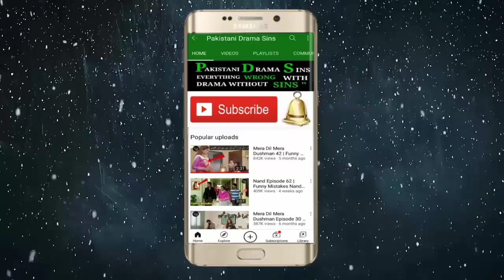Bechari Qudsia Episode 13 | Mistakes Funny Mistakes | Bechari Qudsia Episode 14 Promo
Bechari Qudsia Episode 12 | Mistakes Funny Mistakes | Bechari Qudsia Episode 13 Promo

Directed by: Irfan Aslam